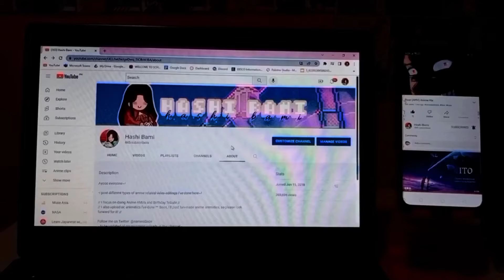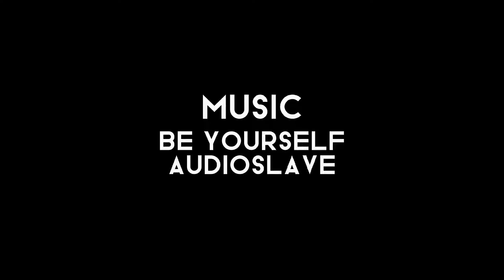THIS IS ME [Creative Introduction]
["Introduce yourself in a creative way"] 12MEDIA1 S.Y. 22-23
This is a short video to give insight about who I am.

I am currently pursuing my passion for the arts field. However, myself from 2 years ago would think otherwise; as I am not that talented- nor genuinely passionate about arts.

As a current 12th grade Arts and Design student, I am aspiring to learn more, and to continue on improving both my visual arts and performing arts skills.

Anyways, I hope you enjoy my creative short video essay about myself.

Filmed and Edited by: Hazel Anne Miranda
Song: Be Yourself by Audioslave
Here's my take on a creative video introduction for class.